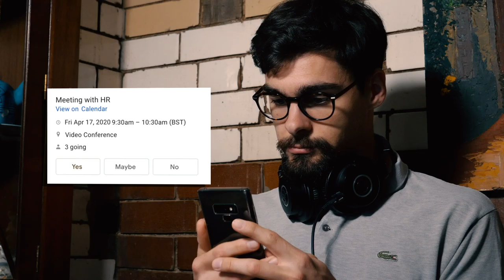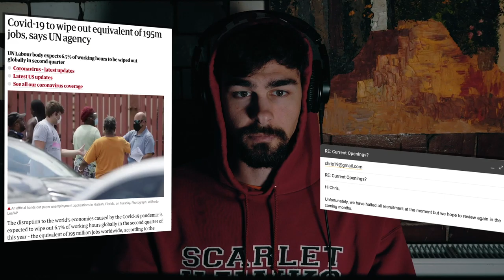Twisted Faith | Matti Haapoja Film Festival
3 Min submission to Matti Haapoja's isolation, short film/doc competition 2020
Featuring Stefano Sottocornola

COVID-19 has galvanised many people and we have seen great humanitarian efforts within our own community. However, the recent pandemic has left many with less financial support. The lockdown has also meant these people are fighting this alone, some of whom may be struggling more behinf closed doors.

It's much harder to read people over ZOOM and WhatsApp, so if you know someone who has come on tough times, really ask them are they alright.

If you are feeling like Chris in the short, reach out to your local support lines. They are there to listen and help, not judge.

Keep safe,
Conor